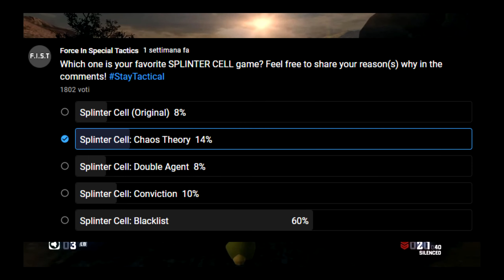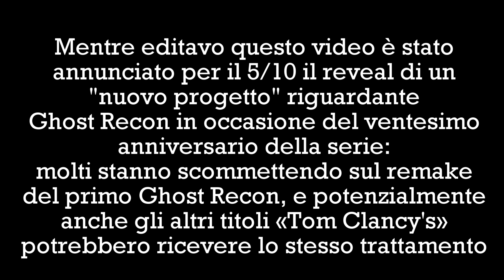Non abbiamo bisogno di un Nuovo Splinter Cell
Sam Fisher è in ferie da otto anni, ma il tempo scorre anche per lui, malgrado al suo invecchiamento sia corrisposto un inspiegabile aumento dei riflessi e della mobilità, quando realisticamente dovrebbe avere i primi reumatismi anziché "svolazzare sui tetti di Costantinopoli" (cit.): altro che "ferie", io spero nella sua... "pensione"...

• Donazioni: se volete supportare il mio lavoro e tutto ciò che ne consegue :D

"15 Indie Stealth Games You Should Probably Own" (consigliato, ho tratto delle immagini da questo video)

Server Discord in cui gli inattivi si perdono notizie, memini assortiti, spazi dedicati per differenti community, dibattiti illuminati e soprattutto stream casuali cioè ho letteralmente detto all'inizio che qualcuno ha streammato Splinter Cell ma mi state a sentire